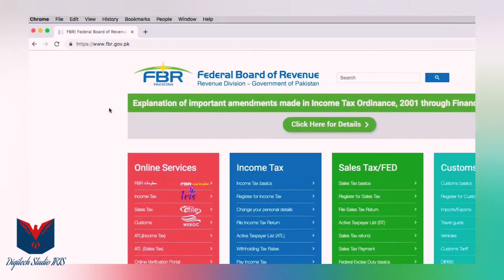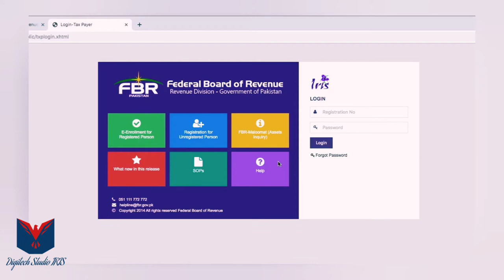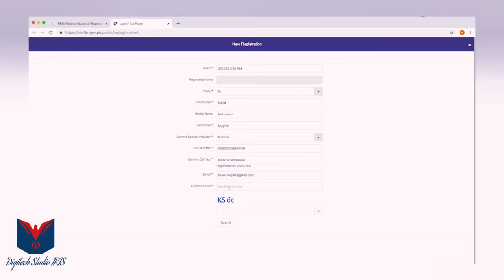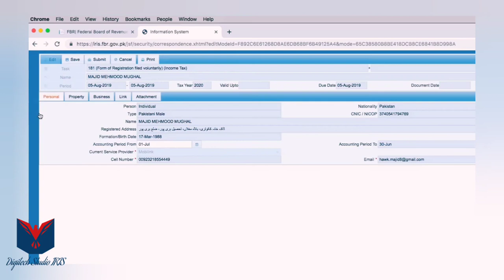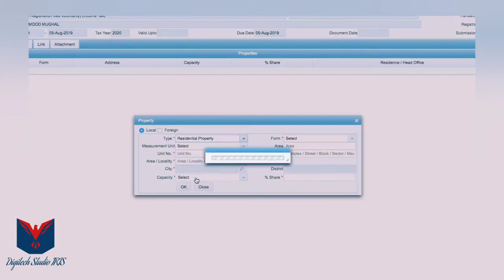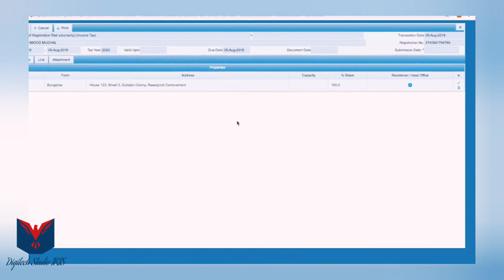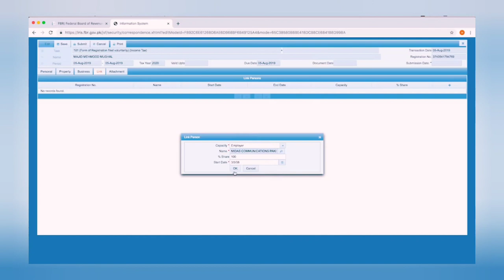How to File Income Tax Return (NTN)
Go to FBR IRIS portal and click on Registration for unregistered person. Enter all the details in the form and click on submit button. Log in to your account and edit the 181 application form. Enter all your personal, income and property details and you will receive NTN in few hours.

How to Registered with FBR

How to Make NTN Number

Registeration with FBR

How to Become

Active Taxpayer List

Return Filing

In order to become Filer first you have to Get yourself registered with FBR by creating NTN